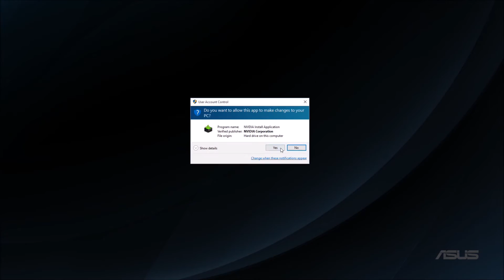Realm of the mad god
this game is free and lags out stuff like crazy! It was very fun though.